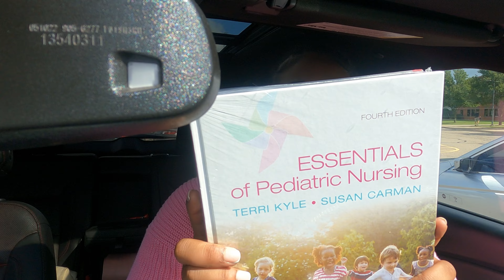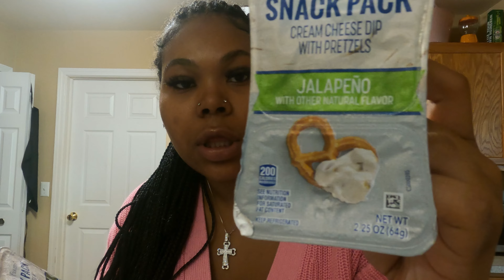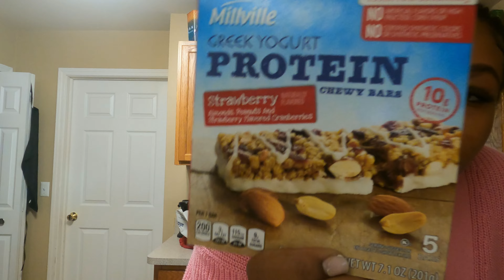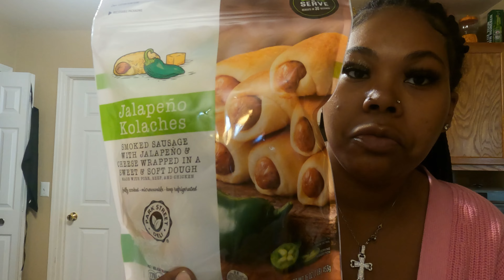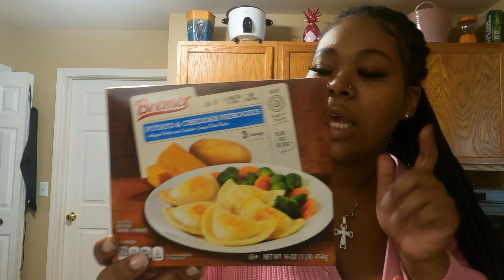NURSING SCHOOL WEEK IN MY LIFE| Starting new classes, Grocery haul, & balancing my social life!!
Hey friends, spend this week in my life with me as i start my LAST SEMESTER of Nursing School!!! Thats so crazy to say but Im so excited to start this journey as I bridge to a new grad RN! Im definitely taking y'all along with me on this journey, so make sure you subscribe to stay updated and drop some video ideas of what you would like to see next from me. Love y'all!